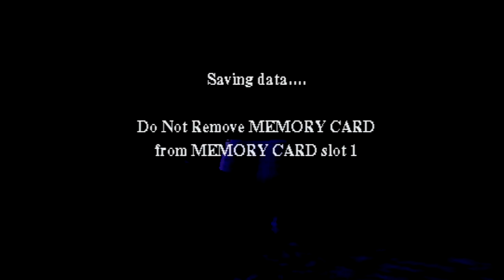Harry Potter & The Philosopher's Stone PS1 Playthrough: Hatching Norbert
This is my playthrough of Harry Potter & The Philosopher's Stone on the PS1 played on a PS2